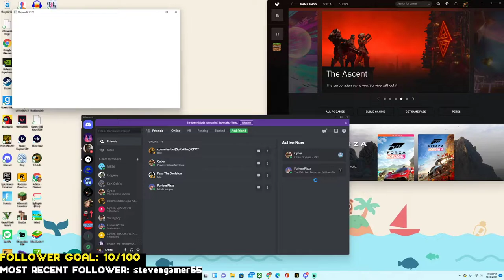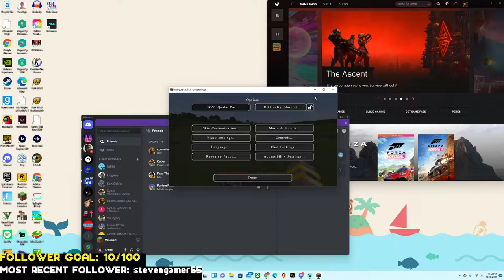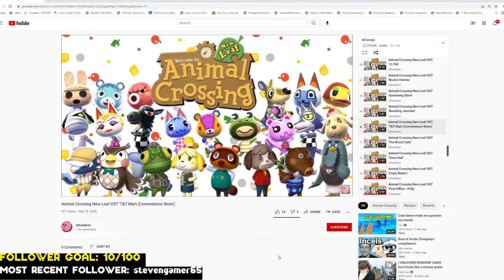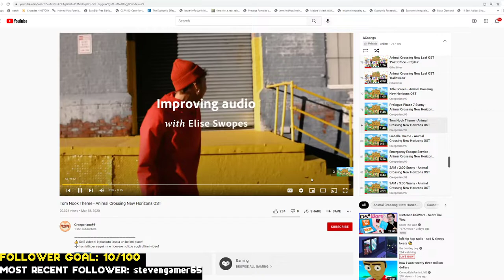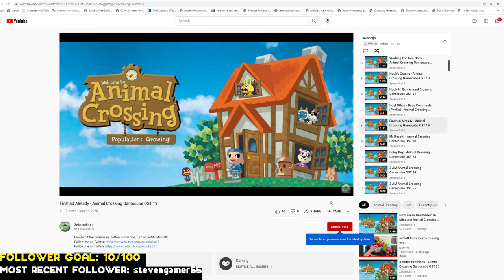Arbiter Plays Minecraft Part 1